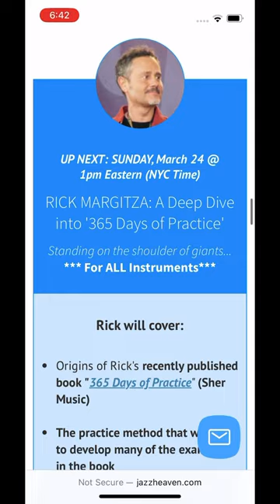Sunday! Rick Margitza LIVE Masterclass: Deep Dive into '365 Days of Practice’